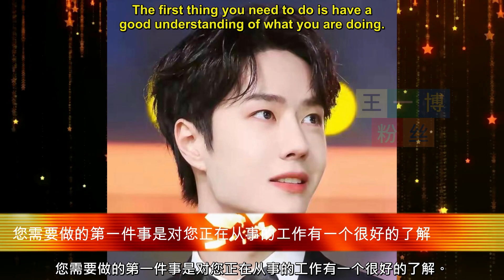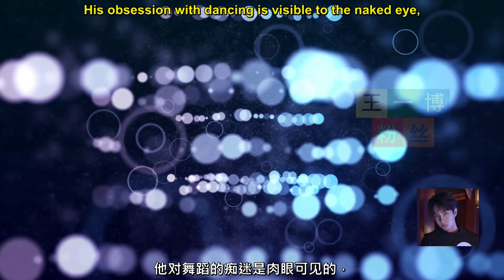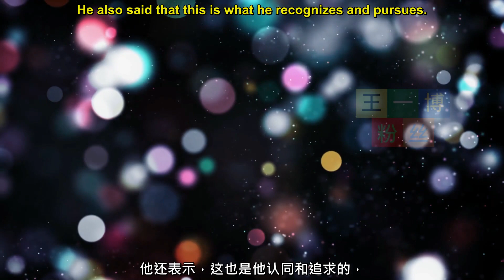【王一博粉丝6月5日】王一博晒晒照，一不小心成了宣传牌，王一博领衔主演，阵容强大！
王一博粉丝 - 王一博晒晒照，一不小心成了宣传牌，王一博领衔主演，阵容强大！